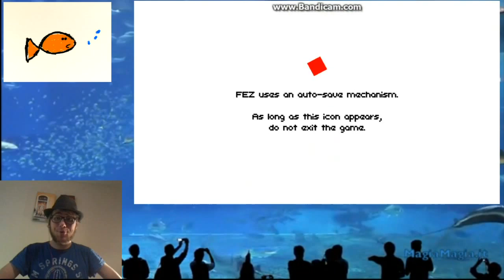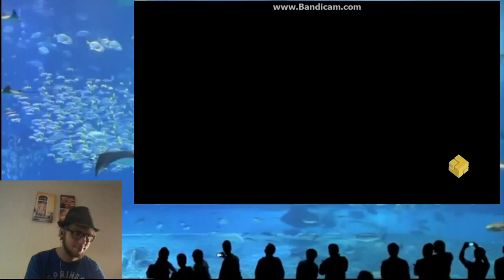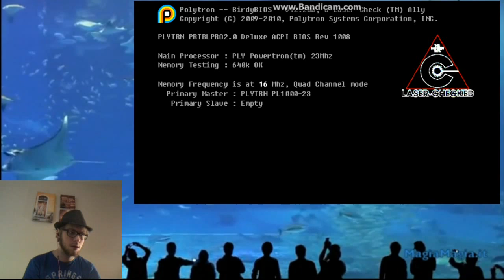Don't Levitate Me! - Fez Episode 1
Game Fish and I tackle Indie Game the Movie's: Fez